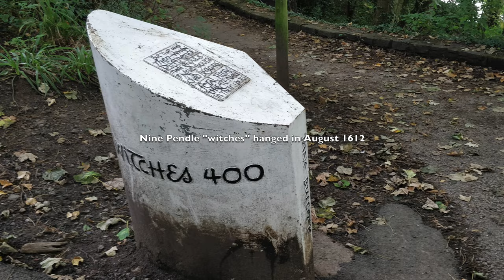Crook o Lune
Passing by the Crook o Lune, the river looked so good, we couldn't resist filming for a few minutes.